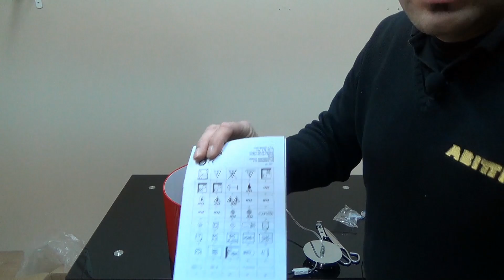Lampara de techo redonda color negro o roja multiusos: de dormitorio, salón, comedor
Lampara para colgar en techo con un solo portalámparas para iluminar cualquier estancia pequeña de tu hogar: Salas auxiliares, pasillos, comedores - salones...

Fabricado hilos finos que cruzan la lampara de arriba a abajo, en color negro (ref. en webs 13103) o en color rojo (ref. en webs 13104). Buena iluminación gracias a que deja pasar bastante luz entre los hilos.

Medidas:
-132 cm. de altura hasta el techo.
-25 cm. de altura de la lámpara.
-35 cm. de diámetro.

Para comprarla, solo tienes que visitar nuestra web , y podrás encontrar esta y muchos otros modelos, con portes incluidos a toda la península Española. Si puedes acercarte a nuestro almacén, mírala en abitti.es y recogela un poco más barata (sin portes).

Referencias para la web:
13103: negra (descatalogado)
13104: blanca

Ahora mismo no tenemos a la venta el mueble que aparece en el vídeo. Pero podrás encontrar otros modelos similares en nuestra web 🎉